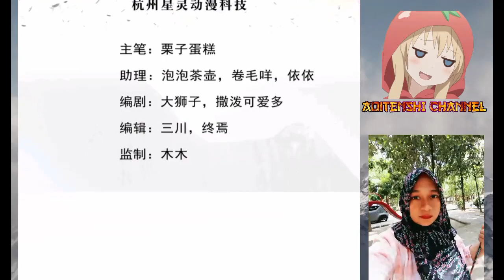I have 6 genius children from contract marriage chapter 66 [English indo]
This is Just Fans Translation. Not Official.Don't Forget To Subscribe My Channel For Got Notification While I am Upload New Vidoes.Wanna buy me a coffee or cola, sent This content is the result of edits from the original comic so that viewers from Indonesia can easily understand it. If the original comic owner has objections to the translation of this comic, please contact the YouTube creator ▬▬▬▬▬▬▬▬▬▬▬ Disclaimer All of Contents in this Channel only a preview from the original comic. If you think any of the contents of this channel infringes any intellectual property law and you hold the copyright of that content please report it to the content will be immediately removed. - Request to remove a video- Adding any kind of information which belongs to the video (audio OR visual – Illustrator, Composer, Publisher, purchase-links...)“Copyright Disclaimer Under Section 107 of the Copyright Act 1976, allowance is made for “fair use” for purposes such as criticism, comment, news reporting, teaching, scholarship, and research.Fair use is a use permitted by copyright statute that might otherwise be infringing. Non-profit, educational or personal use tips the balance.